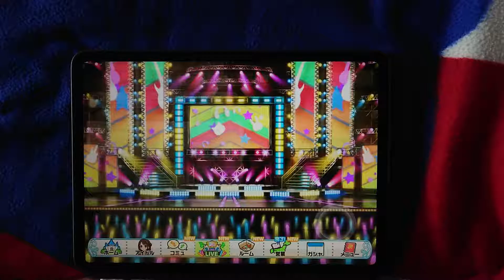デレステ Wonder goes on!! (Master+ lv29) AP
速度：9.4
判定：0